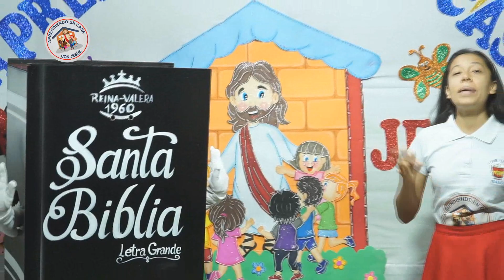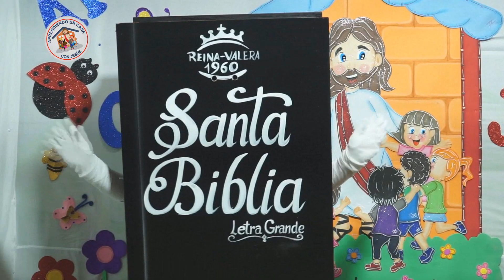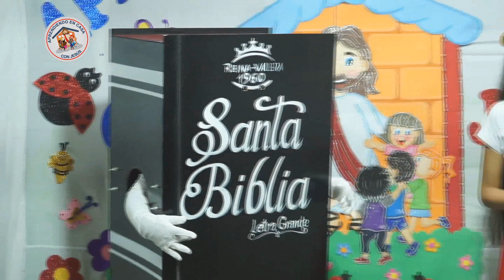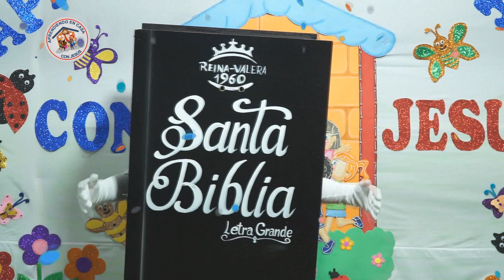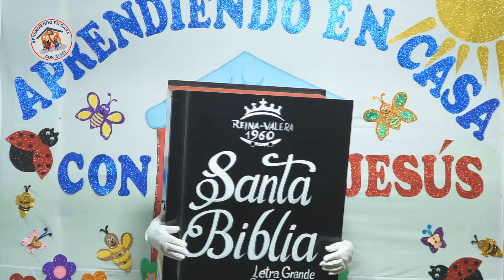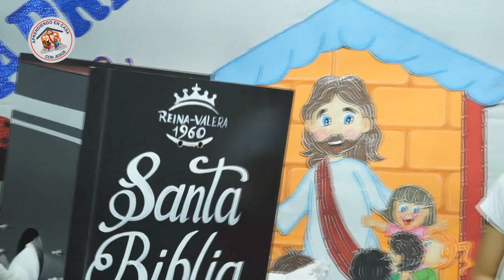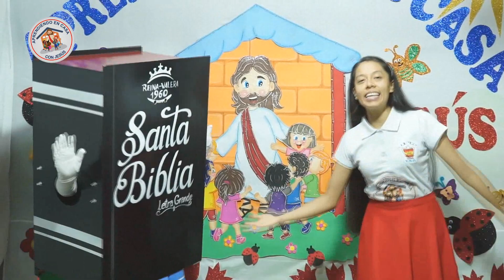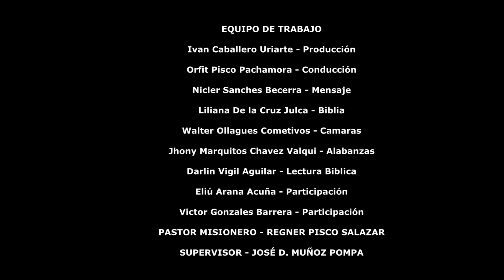TEMA: JOSÉ SE RECONCILIA CON SUS HERMANOS.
28/06/2020- PROGRAMA Nº3